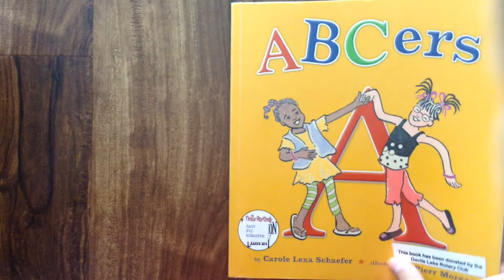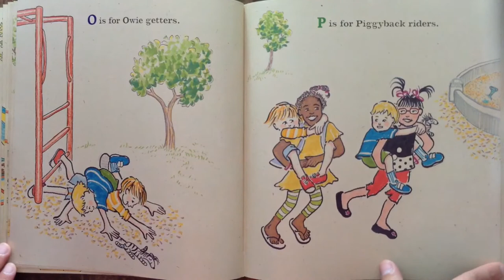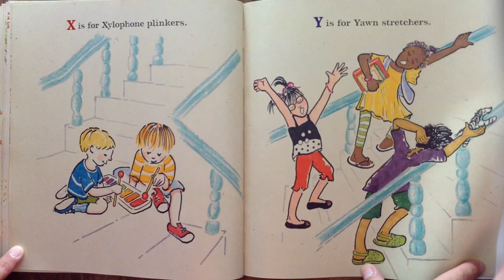ABCers Read along aloud Educational Story Book for Children Kids Alphabet Book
Teach your child the ABC'S.